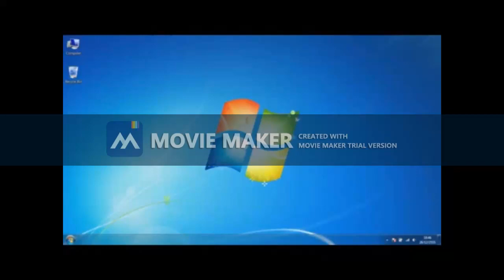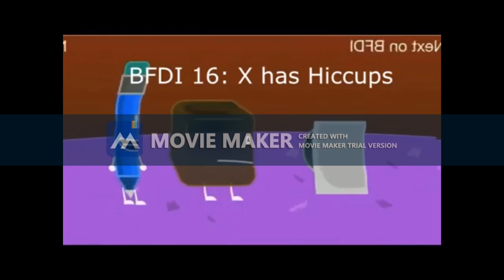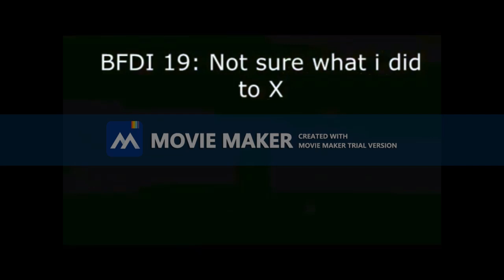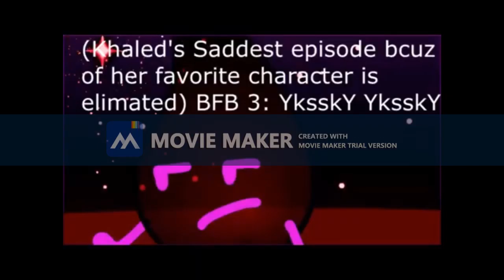(LONG) (REQUESTED) BFDI Endings but every endings changes effects Updated 2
Requested by NTT763G

Someone makes Updated 3:
BFB 22: G Major 55
BFB 23: G Major 65
BFB 24: G Major 36
BFB 25: Videoup V2
BFB 26: Videoup V3
BFB 27: 4ormulator V9
BFB 28: Autovocoding
BFB 29: Old School
BFB 30: 2.0 Not Sure What I Did To X